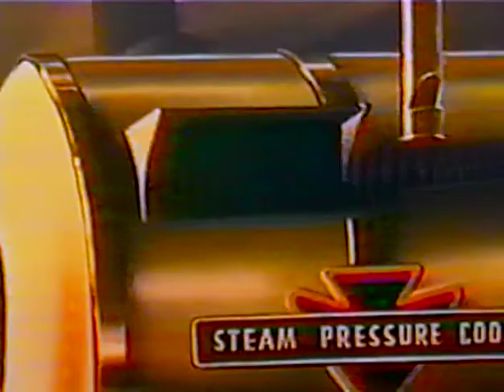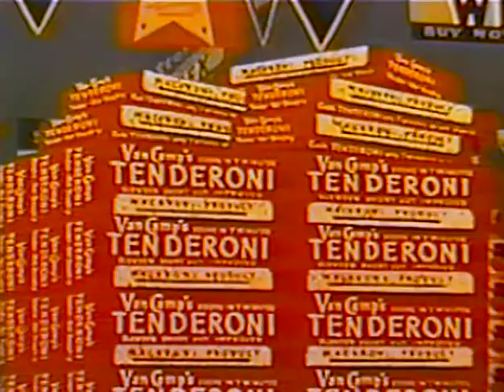Censored Cartoons - 13 - Easy Does It (Hugh Harman, 1946)